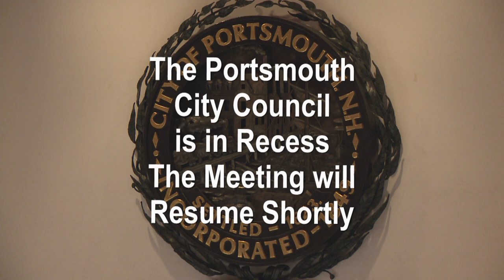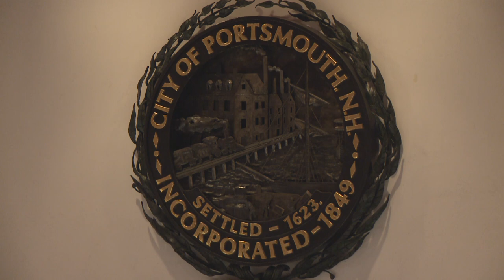2.22.2022 City Council